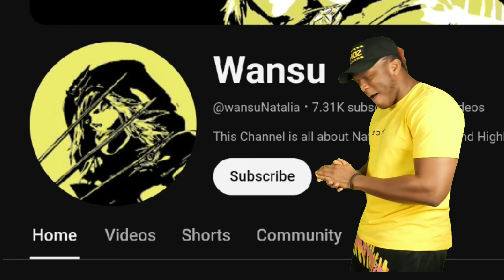WHEN GLOBAL NATALIA MET THIS "SHIELD SQUAD COMBO" HEROES IN RANK GAME - Mobile Legends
Former TOP 1 GLOBAL NATALIA for 3 days 💪